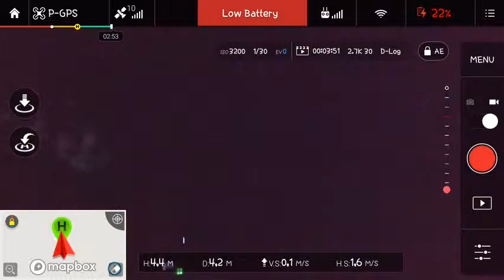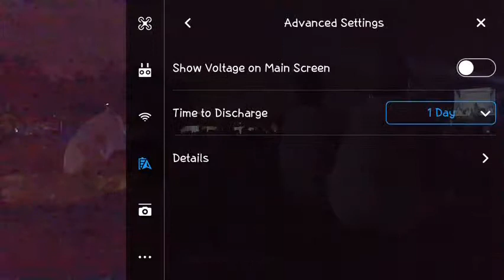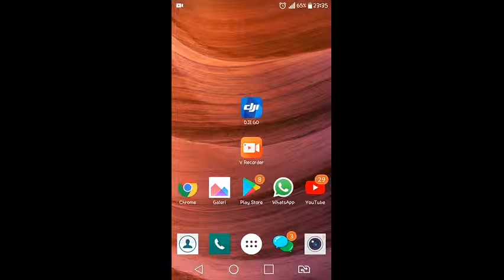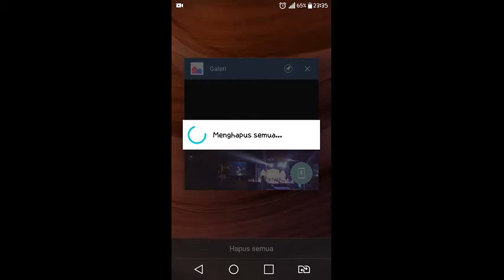Behind the Scend Tabligh Akbar Ustad Gilang Rawa Buntu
Rawa buntu lokasi, Ustad Gilang